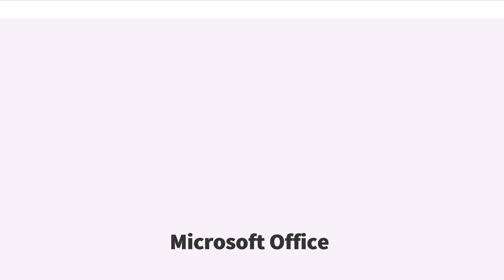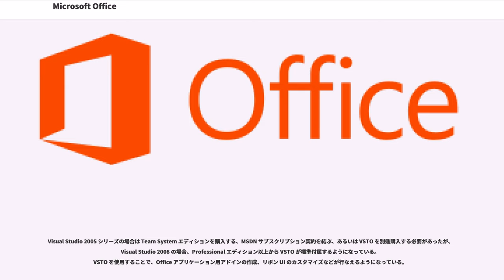Microsoft Office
Microsoft Office（マイクロソフト オフィス）は、マイクロソフトのオフィススイートである。

Microsoft Office は、単体ソフトウェアとしては1983年5月に Multi-Tool Word の名前で XENIX 向けに発売されたのが最初で、オフィススイートとして複数のソフトウェアがセットになった状態で発売されたのは1989年6月に Macintosh (Mac) 向けが最初である。この時点で Word, Excel, PowerPoint が含まれていた。Windows 向けに発売したのは1990年10月である。日本語版が用意されたのは、Office for Mac 4.2 と Office 3.0（日本ではOffice 1.0として発売）からである。

製品名は Office 95 以前はバージョンをそのまま名称としていたが、Office 95 からは販売開始された年としている。ただし、Office XP はその例外となった。また、コードネームは一貫して「Office ＊（＊にはメジャー バージョン番号が入る）」が使われている。Office 95以降の節では見出しにコードネームを用いる。

バージョン13は忌み数を考慮したため、バージョン14となった。

Microsoftはこの製品のLinux版を提供していないため、Linux上でMicrosoft Officeを動作させるには、Wineが必要になる。2016年12月現在、Office 2013(32bit)及びそれ以前のバージョンは概ね動作する。Office2016(32bit)も大幅に改善している。
しかしながら、Wineの以前のバージョンでないとインストーラすら動作しない場合があるほか、また.NETなどの他のWindowsのソフトウェアも一緒にインストールする必要がある場合が多い。手っ取り早くこの問題に対処するには、PlayOnLinuxを用いて、開発者により良好な動作が確認されたインストールの手順を自動的に再現させる方法がある。この他、SharePoint Designerなど、利用者の少ないアプリケーションにはそもそも動作確認がほとんどされていない物もあるので注意が必要。
Microsoft Officeの64Bit版(バージョン・エディション問わず)をLinux上でインストールならびに動作させる方法は2016年12月現在、対応するバージョンのWindowsのライセンスを取得して、 Windows仮想マシンにWindowsをインストールするしかない。

これらの各種ソフトウェアをそれぞれのエディション、つまり製品世代で組み合わせて「オフィス スイート製品」として販売している。単体パッケージでも販売されている。一部のソフトウェアは単体パッケージのみ、あるいはボリュームライセンスのみのために、Office 2013 の最上位エディションである Professional でもアプリケーション単体のパッケージを追加で買わないかぎり、Microsoft Officeのアプリケーションが全種類揃うことはない。

ソフトウェア単独や統合製品として小売されているリテールパッケージ版には、新規購入パッケージと、旧バージョンや現行バージョンを含む単体パッケージやプリインストール（OEM 版）からのアップグレード版パッケージの2つが提供されている。

アップグレード版の場合は、アップグレードと同時に下位エディションから上位エディションに変更することもできる。例えば Office 2003 Personal から Office Professional 2010 へのアップグレードも可能である。

場合によっては、新規パッケージを購入するよりも、アップグレードの対象となる安価な単体製品とアップグレード版を購入した方が安い場合も生じる。なお、譲渡については原則1回だけ可能。アップグレード版の場合は、アップグレードの対象となる製品も合わせて譲渡しなければならない規定となっている。

製品版の一部のエディションではアカデミック版が設定されている。Office 2013 では Professional のみに設定されており、一般の製品版同様、新規購入パッケージとアップグレード版パッケージがある。購入は一般的なアカデミック版と同様で、教...